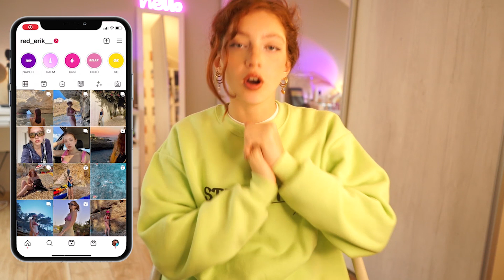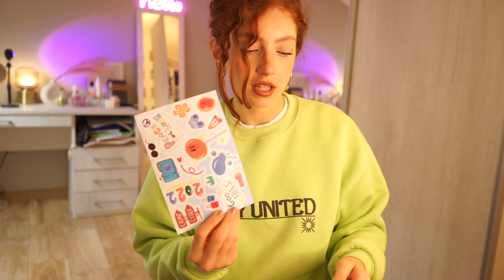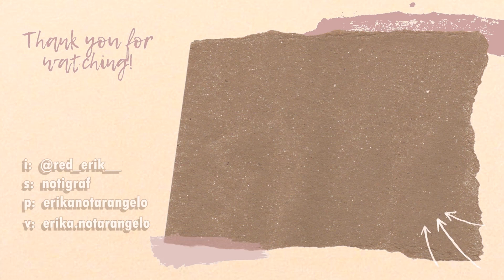TRY ON HAUL CIDER ✨🍎 look festivi 2022/2023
Oggi proviamo il famoso brand Cider!

➾Puoi farmi un regalo scegliendo da questa lista dei desideri: